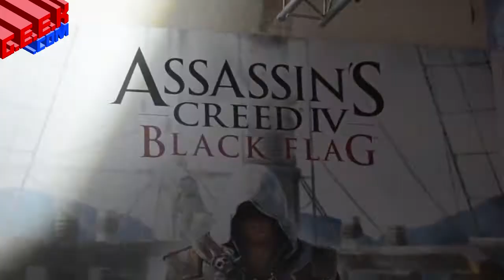EGX/Eurogamer Expo! (G.E.E.K Out Episode 12)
'G.E.E.K Out' Episode 12

The G.E.E.Ks head to EGX (Formally Eurogamer Expo) where they play on the Xbox One, PS4, Oculus Rift and loads of awesome new games! Including an interview with Fable Anniversary's Ted Timmins and Luke Williams from Surgeon Simulator 2013!

From the guys at G.E.E.K.com, 'G.E.E.K Out' is a YouTube series recorded at events up and down the country.

G.E.E.K.com is your one stop for news on games, electronics, entertainment and... erm... komics!

Featuring the weekly G.E.E.K Podcast!